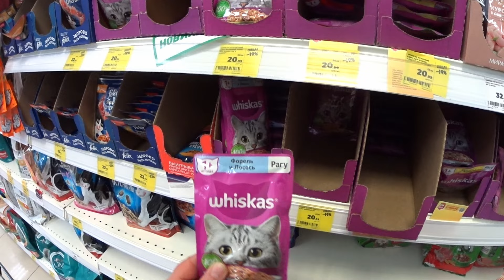Как стала бабушкой во мне что то поменялось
еду в город, обработка деревьев, стала печь